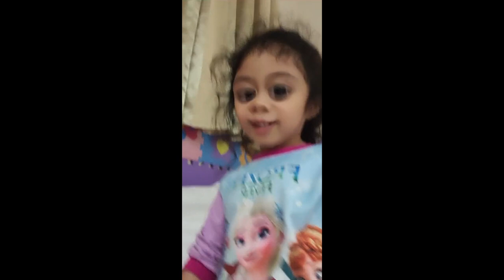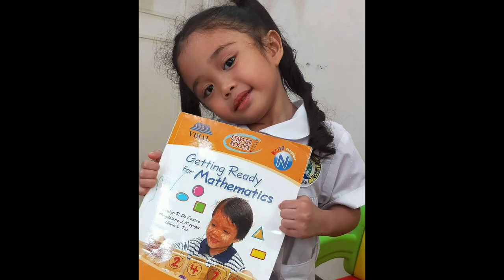MELAI AND JAYSON BABY